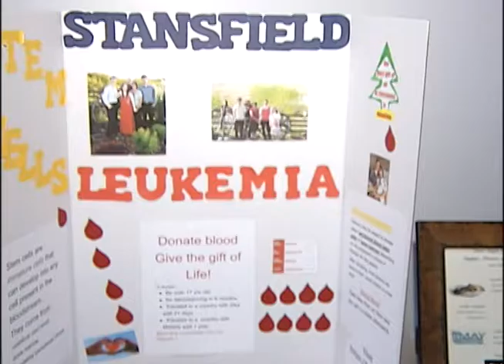Brenda Stansfield Fundraiser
A fundraising hockey game between the Hillmond Hitmen and Lloydminster Jr. B Bandits for Brenda Stansfield who was recently diagnosed with cancer.